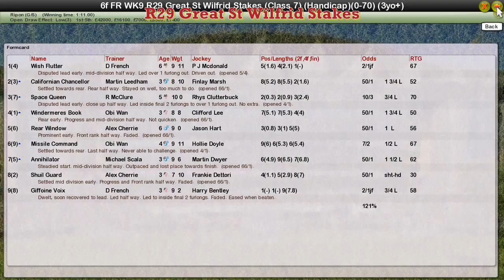FR WK9 R29 Great St Wilfrid Stakes